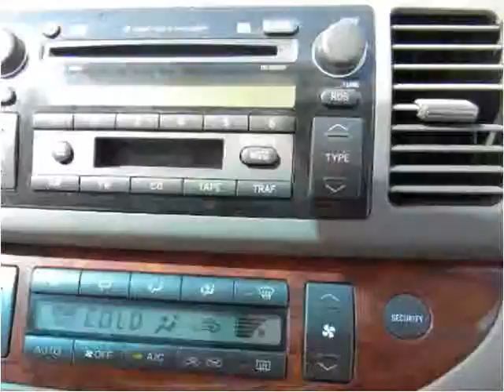2003 Toyota Camry Used Cars Seattle WA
This 2003 Toyota Camry is available from Best Auto Recovery.